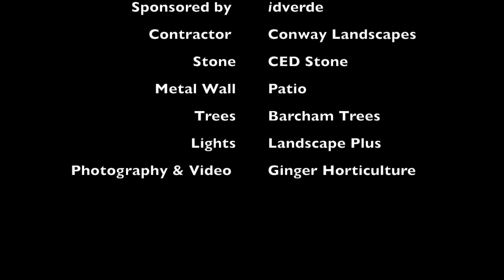Mind Trap sponsored by idverde - Pool & Plants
This garden is a physical manifestation of a personal experience of suffering from, and living with, depression. Its purpose is to help those who suffer in similar ways to be assured that they are not alone.

The dominant features are four metal walls, which act as a foil for the planting and enclose the inner, central area of the garden. They represent a sense of security but also a feeling of imprisonment.

From the exterior, the viewer has a glimpse of what it is to be trapped in the centre of the garden. The view outward shows the life that could be enjoyed providing the right path of help and hard work are taken.

The planting is deliberately different inside and out, with plants that thrive in sunny conditions contrasting with those that prefer shade.